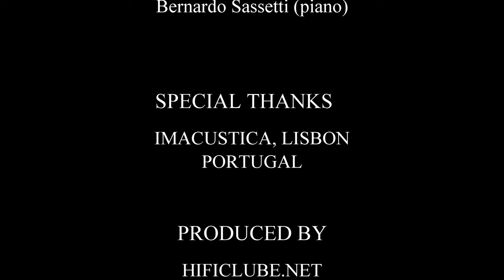DeVore Orangutan O96 at Imacustica - Lisbon - Portugal by JVH.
Carlos do Carmo Portuguese fado singer) sings 'Avec Le Temps', Leo Ferré, accompanied by Bernardo Sassetti (piano), hélas all of them deceased. Recording made by JVH for Hificlube.net 'live' in-room with digital mic/recorder directly from loudspeakers: DeVore orangutan O/96, driven by Copland CSA150 hybrid integrated amplifier. Source by Audio Analogue AADrive/dCS Bartók. Cables bt Nordost.